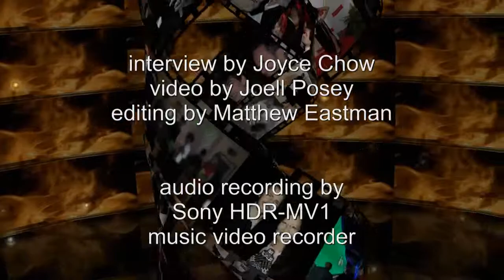Monster headphones at Red Carpet Events LA Grammy Lounge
Young Bo on Monster headphones. Interview by Joyce Chow of MBN Newsvideoweb at Red Carpet Events LA In Honor of the 2014 56th Annual Grammy Awards Luxury Gift Style Lounge gifting suite.